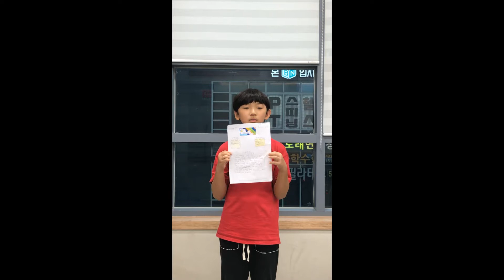Helena's DSD1 CLASS 'The day that David wasn't there'